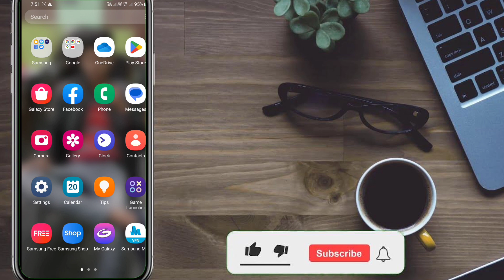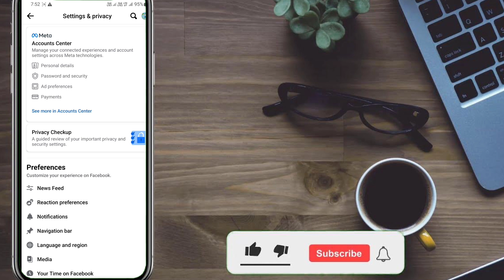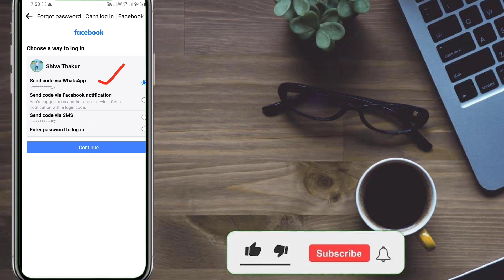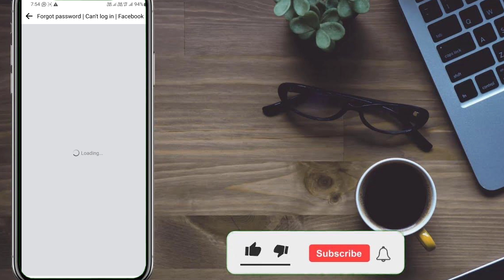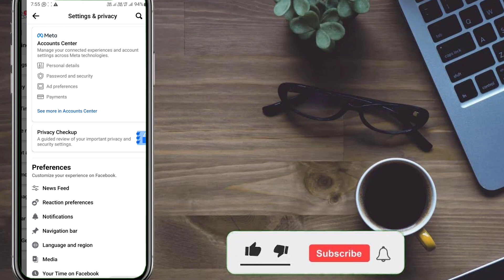Facebook Ka Password Kaise Pata Kare | Facebook ka Password kaise Change kare | fb password change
about this video. doston aaj ki video mein maine aapko bataya hai Facebook ka password kaise pata kar sakte ho

your question

facebook ka password kasa pata kara,
facebook ka password nikale,
facebook ka password pata karne,
fb ka password kasa pata kara,
dusro ki facebook id ka password kaise pata kare,
facebook me dusri id ka password kaise pata kare,
facebook ki dusri id ka password kaise pata kare,
dusre ki id ka password kaise pata kare facebook,

facebook ka password kaise pata kare setting se,
facebook ka password kaise pata kare aur change kaise kare,
facebook ka password kaise pata kare apne phone ka,
facebook ka password kaise pata kare ajay digital tech,
kisi ka facebook password kaise pata kare apne mobile se,
facebook account ka password kaise pata kare 2023,
facebook lite ka password kaise pata kare apna,
facebook ka password kaise pata kare oppo a15,
anna facebook ka password kaise pata kare,
apne facebook ka password kaise pata kare kya hai,
apne facebook ka password kaise pata kare,
apni girlfriend ka facebook ka password kaise pata kare,
aap apne facebook ka password kaise pata kare,
apna purana facebook ka password kaise pata kare,
apne instagram aur facebook ka password kaise pata kare,
apne phone se facebook ka password kaise pata kare,
apne khud ke facebook ka password kaise pata kare,
google account me facebook ka password kaise pata kare,
facebook ka password kaise pata kare bina google ke,
facebook ka password kaise pata kare bina save ki,
facebook ka password kaise pata kare bina mobile number se,
facebook ka password kaise pata kare bina forget kiye,
facebook ka password kaise pata kare bhul gaye hain to,
facebook ka password kaise pata kare bina chrome ki,
facebook ka password kaise pata kare bina logout kare,
bina sim ke facebook ka password kaise pata kare,
bina login kare facebook ka password kaise pata kare,
bina logout kare facebook ka password kaise pata kare,
koi bhi facebook ka password kaise pata kare,
express wifi by facebook ka password kaise pata kare,
chrome browser se facebook ka password kaise pata kare,
uc browser se facebook ka password kaise pata kare,
facebook ka password bhul jaye to kaise pata kare,
facebook book ka password kaise pata kare,
facebook ka password kaise pata kare chrome se,
facebook ka password kaise pata kare change kare,
facebook ka password kaise pata kare computer,
facebook se connect instagram ka password kaise pata kare,
realme c11 me facebook ka password kaise pata kare,
instagram se connect facebook ka password kaise pata kare,
facebook ka password pata nahi hai to kaise change kare,
facebook ka password nahi pata ho to kaise change kare,
dost ka facebook password kaise pata kare,
facebook me dusre ka password kaise pata kare,
delete facebook ka password kaise pata kare,
facebook password kaise pata kare dusre ka 2022,
dusre ka facebook ka password kaise pata kare free fire,
dusre ka facebook ka password kaise pata kare,
dusre ka facebook ka password kaise pata kare 2023,
facebook ka password kaise pata kare email,
facebook ka enter password kaise pata kare,
facebook ka password kaise pata kare bina email ke,
email se facebook ka password kaise pata kare,
facebook ka gmail aur password kaise pata kare,
facebook ka password kaise pata kare facebook se hi,
facebook ka password kaise pata kare facebook se,
facebook ka password kaise pata kare free fire,
facebook ka password kaise pata kare facebook me,
facebook ka password kaise pata kare facebook parveen monitor,
facebook me se facebook ka password kaise pata kare,

ambro kick